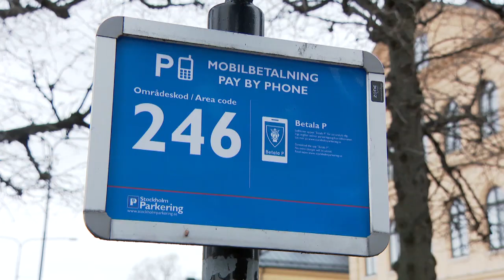P-avgifter för motorcyklar skapar debatt - Nyheterna (TV4)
Nyheterna i TV4 från 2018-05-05: Allt fler kommuner inför parkeringsavgifter även för motorcyklar och klass 1-mopeder. Senast i raden är Stockholm. Det är efter en lång process av överklaganden där föreningen Sveriges motorcyklister till sist fick förlorade i högsta instans.